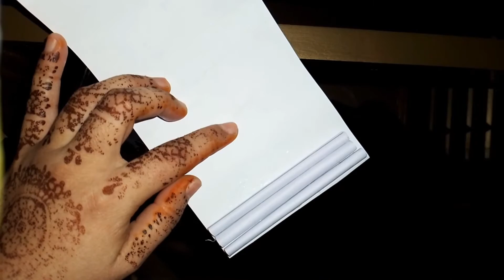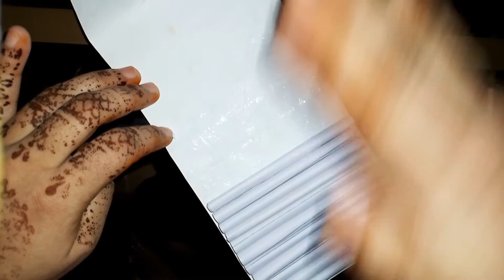Diy|pancil stand making idea|paper craft|paper cutting stand idea